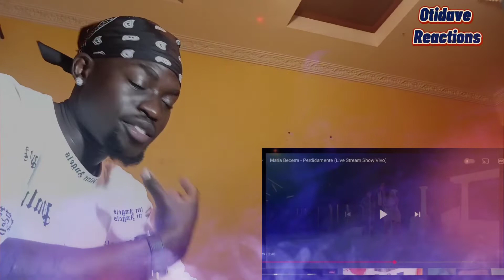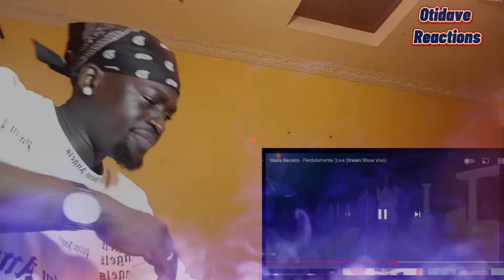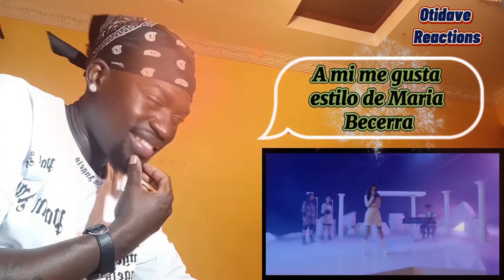Maria Becerra - PERDIDAMENTE 💥💥🔥🔥 Kenian reaction 🔥🔥💯💯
The music in the video is done by Maria Becerra.

Lots of appreciation to this wonderful artist.